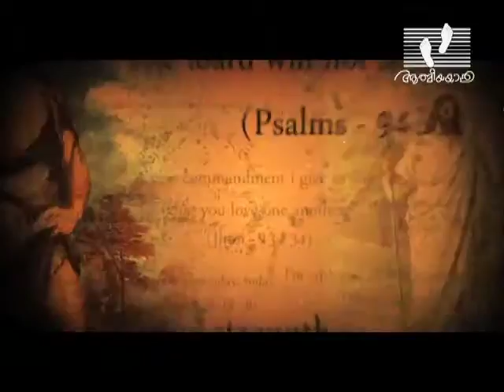PRAKASHITHAR | Episode 07 | St. Simon of Cyrene | Athmeeyayathra TV